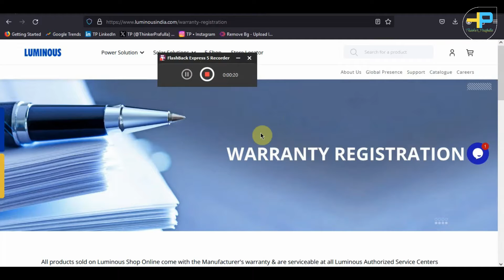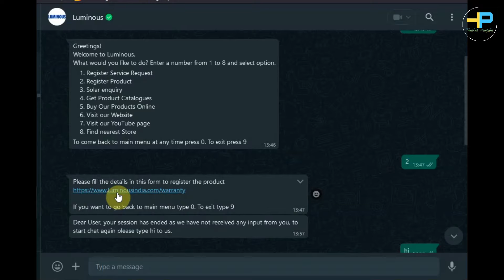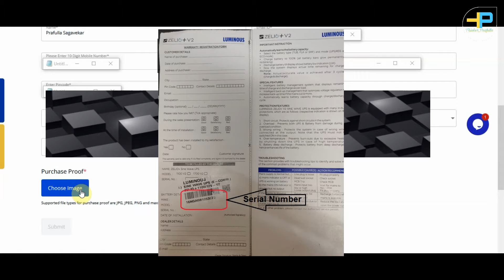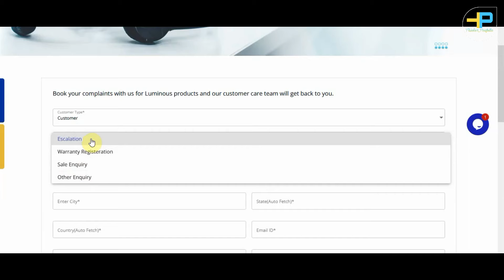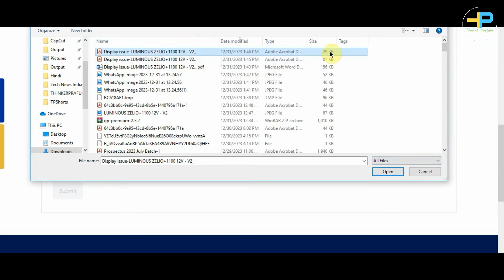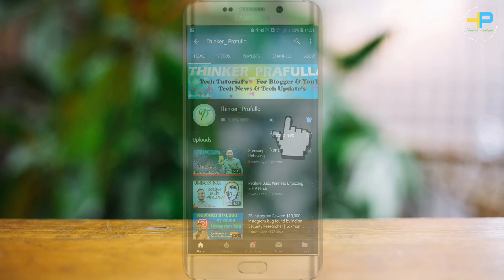Luminous Inverter Warranty Registrati0n and Complaint Booking Process ZELIO+V2 1100 12V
Hi Dosto,

Aaj hum dekhenge Luminous Inverter Warranty Registrati0n and Complaint Booking Process ZELIO+V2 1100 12V ka complete product registration and warranty registration process aur sath hi sath how to raise or book complaint in Luminous official page.

Luminous Zelio+ 1100 Pure Sinewave 900VA/12V Inverter for Home, Office and Shop (supports 1 inverter battery of 12V)
1) Battery Compatibility - Compatible with 1 X (12V) battery of Capacity Between 80 Ah-220 Ah Battery. The Ups Supports wide range of Batteries Like A Flat Plate, Tubular, Smf (To Be Purchased Separately)
2) Digital Display that shows Power back-up / battery charging time in Hours and Minute
3) Bypass switch for supplying output directly from grid in case of any Inverter malfunction

* Capacity- 900 VA, Maximum bulb load- 756 W
* Technology- Sine Wave Technology
* No of battery supported- One Battery (12V)
* 32 bit DSP processor, adaptive learning capability to optimally charge batteries and intelligently calculate backup and charging time
* Safe for sensitive appliances with sine wave out-put
* Smart display with unique indication that displays backup and charging time, along with mains on, mode, system fault and battery
* In UPS Mode, output voltage is kept in range of 180V to 260V - ensuring safety of sensitive appliances such as computers. In Eco Mode, voltage range is extended thereby reducing battery usage
* MCB for protection from input mains
* Bypass switch for supplying output directly from grid in case of Home UPS fault
* Noiseless operation with the help of low harmonic distortion
* Supports wide battery range, i.e. Flat Plate, Tubular & VRLA (SMF)

Zelio is India’s most intelligent and advanced inverter series equipped with 32-bit DSP processor and informative LCD display with features such as power back-up time display, battery charging time display, fault indicators and much more. It also has MCB protection and Mains by-pass switch which keeps the power supply uninterrupted, even when the inverter develops a fault.

My Equipments agar apko lena hain to niche link par click kijiye.
1) Realme X2 Pro 12GB/256GB
2) Mic [Boya]
3) Laptop [Dell Inspiron 15]
4) Tripod [Digitek Tripod]
5) Gorilla Tripod/Mini DIGITEK (DTR 260 GT) with Phone Mount & Remote
Connect Us:
Twitter | Facebook | Instagram: @thinkerprafulla
Linked In : /in/thinker-prafulla/
Tech YT Channel - @thinkerprafulla
Tech YT Shorts Channel -  @thinkerprafullashorts
Vlog - @thinkandme
Mindful Thoughts -  @TheThingCameToMind